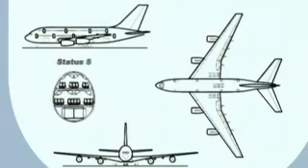02 Airbus A380 Delivery: Launch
How the large aircraft idea progressed from the A3XX to the official launch of the A380.

15th Octuber 2007 on a ceremony in Toulouse, Airbus delivered the first A380 to Singapore Airlines. Video series.